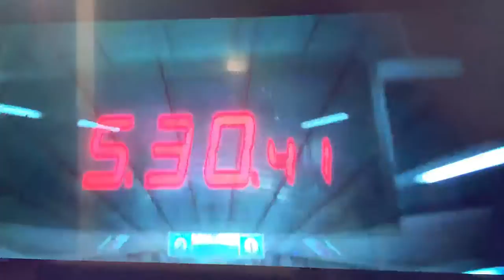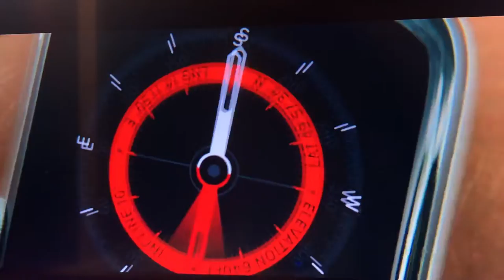Apple Watch Series 5 Reveal in Apple Event by Tim Cook 2019